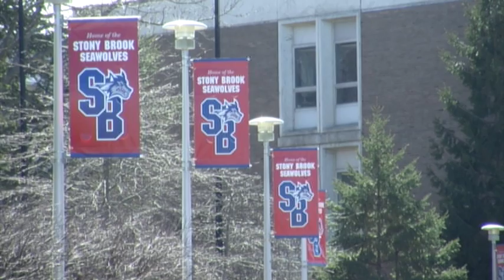Stony Brook News- Boston Marathon Bombings